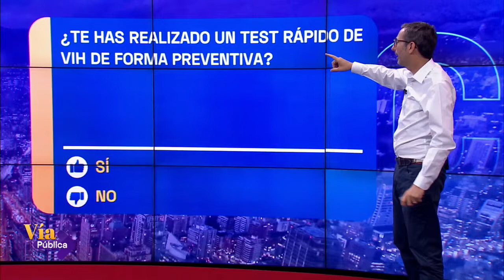Vía Pública - Martes 3 de diciembre | 24 Horas TVN Chile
Fernando Leanes, representante de OPS/OMS, analizó los estudios que reportan que Chile es el país de América Latina con más casos de nuevas infecciones de VIH. Más tarde, el diputado RN Alejandro Santana, miembro de la comisión de Trabajo, se refirió a la aprobación de la Cámara a la gradualidad de la implementación del aumento de las pensiones básicas solidarias.